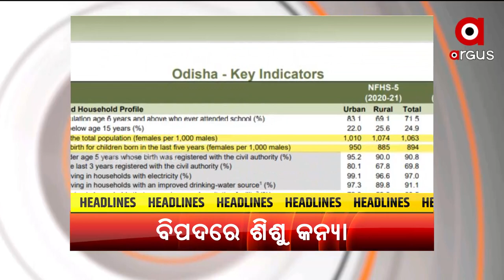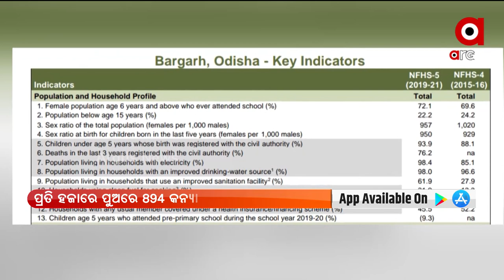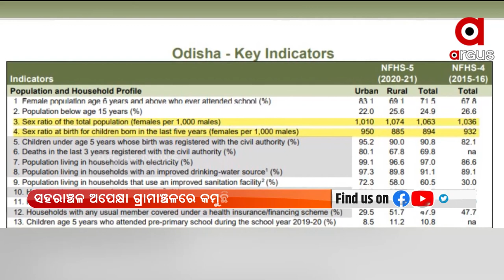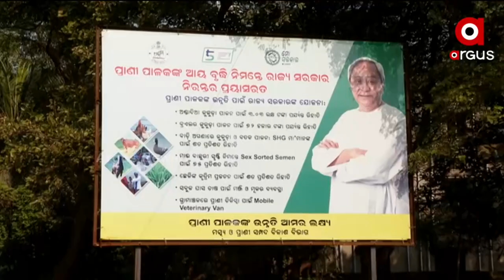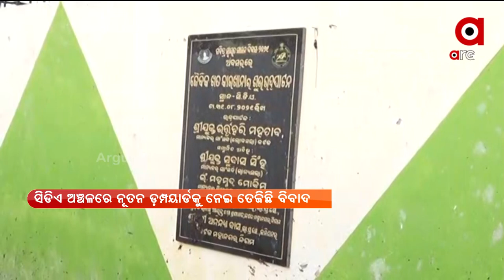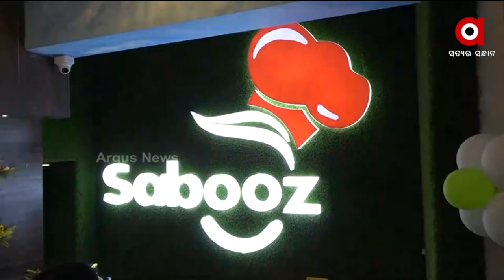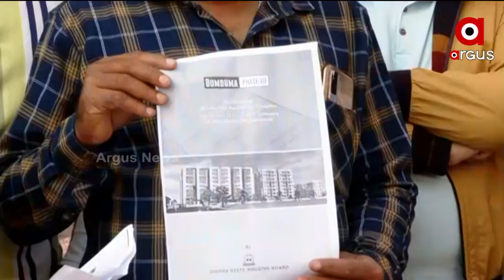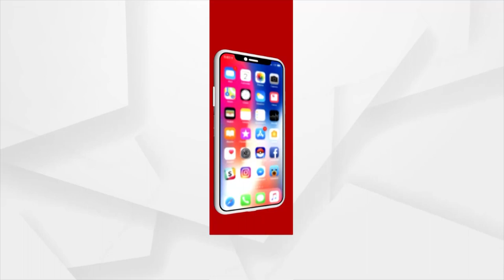Barabati Dhauli Express | 19 Dec 2021 | Argus News